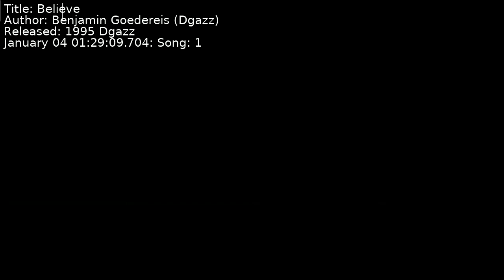Benjamin Goedereis (Dgazz) - Believe | Song 1 [C64] [SID]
Title: Believe
Author: Benjamin Goedereis (Dgazz)
Released: 1995 Dgazz